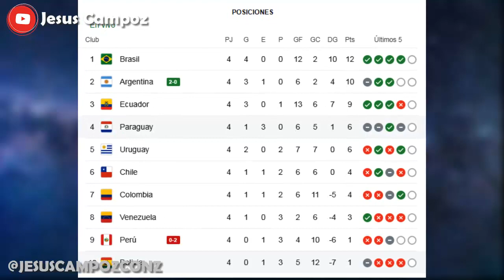PARAGUAY vs BOLIVIA 2-2 | Empate sorpresa | Gol de MARCELO MARTINS - CÉSPEDES - ROMERO | Análisis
➤ Paraguay vs Bolivia resumen y goles | Paraguay vs Bolivia resumen | Paraguay vs Bolivia goles | Paraguay vs Bolivia analisis | Paraguay vs Bolivia partido eliminatorias 17/11/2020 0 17 noviembre 2020 | Paraguay vs Bolivia opinion y critica | Paraguay vs Bolivia empate y goles | Bolivia vs Paraguay

Gol de Ángel Romero Villamayor en el minuto 19 de penalti dejando Paraguay vs Bolivia 1-0

Gol de Marcelo Martins en el minuto 41 dejando Paraguay vs Bolivia 1-1

Gol de Boris Céspedes en el minuto 45 dejando Paraguay vs Bolivia 1-2

Gol de Alejandro Romero Gamarra en el minuto 72 dejando Paraguay vs Bolivia 2-2 y empatando el encuentro final

Aqui te doy la noticia y explicacion de ultima hora en español latino 2020 que se ha vuelto viral tendencia y polemica en redes sociales sobre Paraguay vs Bolivia en Eliminatorias Copa del Mundo Qatar 2022 de la Conmebol en futbol o fútbol profesional